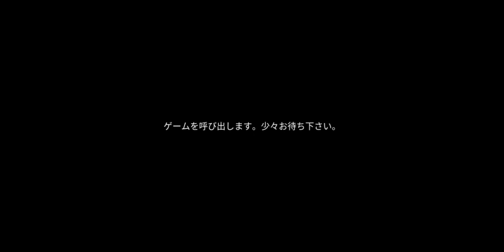原始的な兄弟というバカゲーがやばすきたww